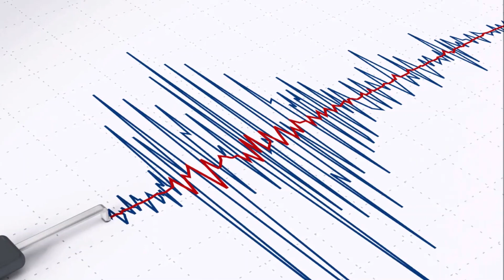A fost cutremur uriaș! Unde s-a resimțit seismul de peste 6 grade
A fost înregistrat un nou cutremur în ziua de luni, 11 septembrie! Seismul a avut magnitudinea de 6,2 grade pe scara Richter, potrivit informațiilor publicate recent de specialiști.